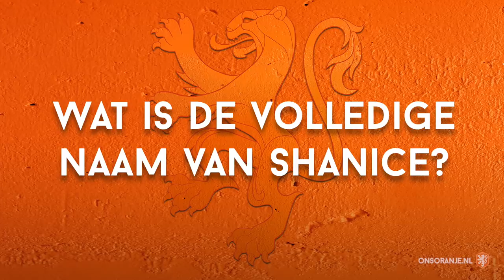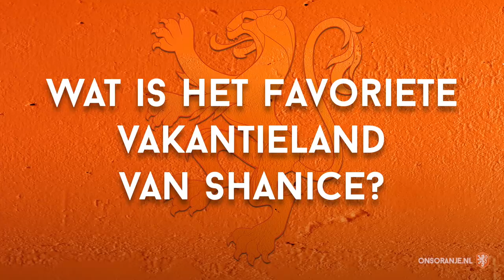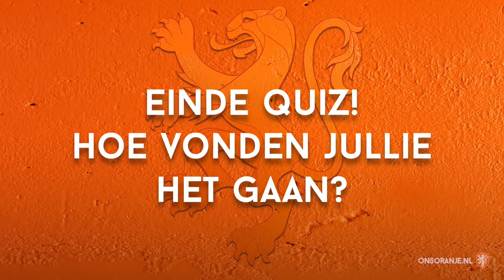Teammate Quiz #5: Jackie & Shanice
In de vijfde en laatste aflevering van de Teammate Quiz testen OranjeLeeuwinnen Jackie Groenen en Shanice van de Sanden hoe goed zij elkaar kennen.